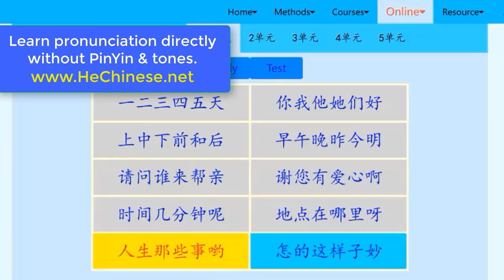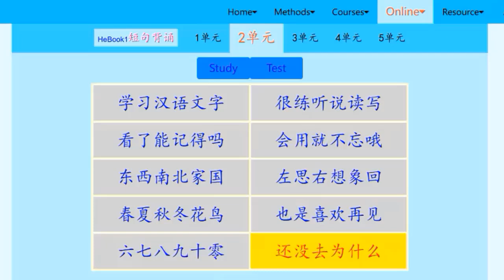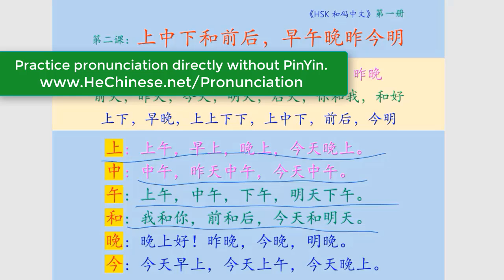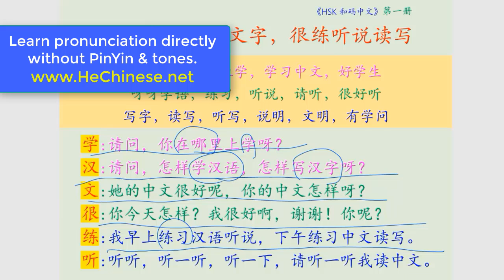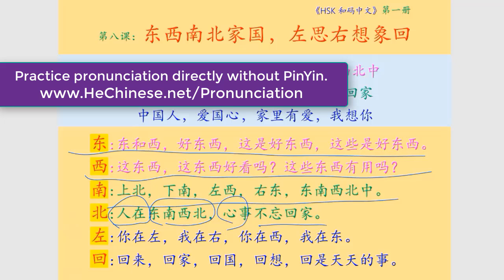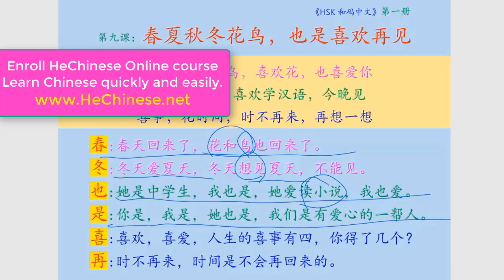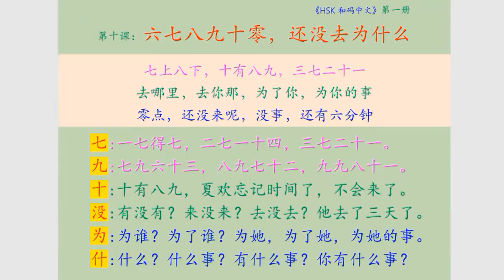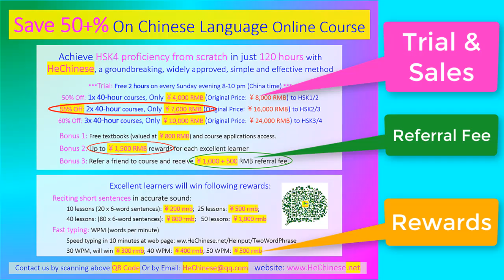Learn Chinese reading directly without PinYin and tones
Hanzlah is a middle-school student, he took this course from beginning, after 10 lessons, he can read and pronunciation very well.

HeChinese online course helps learners to learn Chinese pronunciation, writing, typing and reading quickly and effectively.